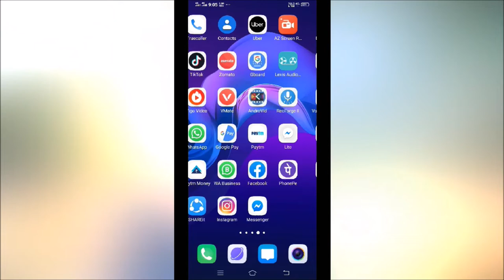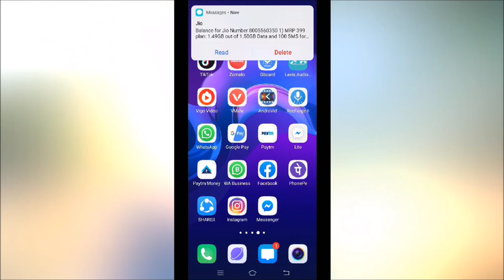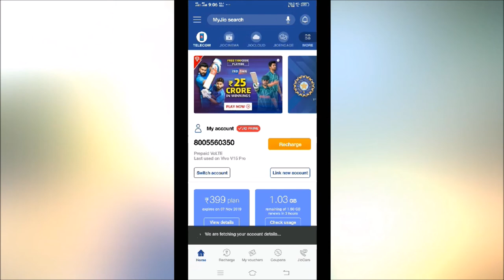How to check Jio data balance | jio data kaise check kare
Topic:How to check Jio data balance | jio data kaise check kare | jio me internet data kaise dekhe

Namskar dosto iss video me mene aap ko bataya ha ki jio sim ka balance kaise check kare means how to check jio data balance doto jesa ki aap jante ha aaj kal jio sim aap ko sabhi ke pas mil jayegi or jio ke new plane aane ki waj se jo kafi saste ha jio sim aaj sabhi ke pas ha or issi ke sath 4g phone android phone bhi logo ne kafi purchase kiye ha dosto jesa ki mere old video me aap sabhi ke kafi comment aaye the ki sir jio data kaise check kare,jio ka data balance kaise check karte ha to dosto agar aap bhi jio sim chalate ha or aap chate ha ki jio ka data check karna chate ha to ye video aapke liye kafi helful hone wala ha iss video ko dekhne ke baad aap bhi apni jio sim kainternet data check kar payege dosto yaha mene jio ka internet mb check karne ke 2 tarike bataye ha jisse maan lijiye aap ka jio data check karne ka pahle tarika work nahi kare to dusre tarike se aap jio ka internet balance check kar payege wese to baaye gaye dono tarike perfect work karege aap jio internet balance check kar payege par maan lijiye company ne apne jio data balance check karne wale code change kar diye tab bhi second tarike se aap jio ka par day ka data kitne use hua ha check kar payege to aaiye shur karte ha jante ha jio sim me internet data kaise check kare

Related Words

All Platlist